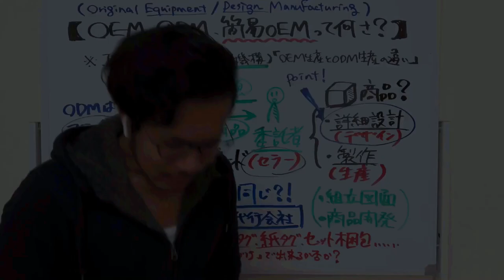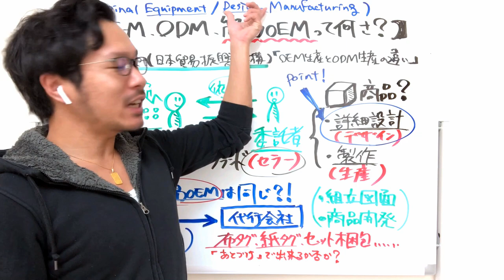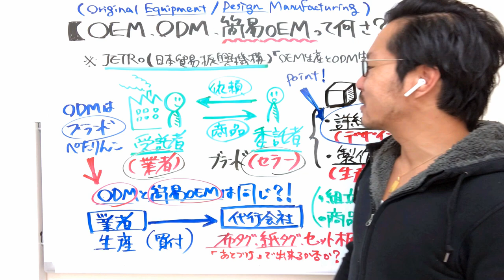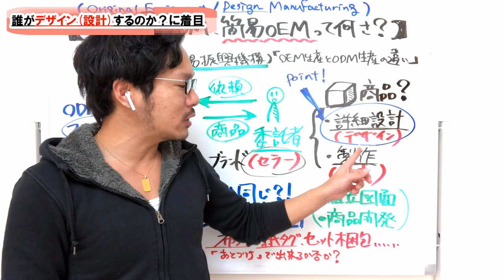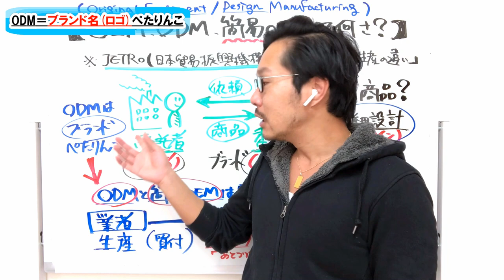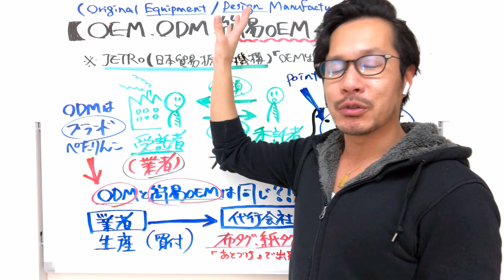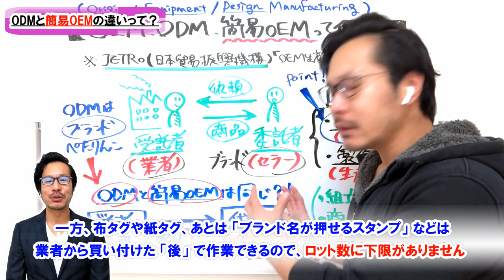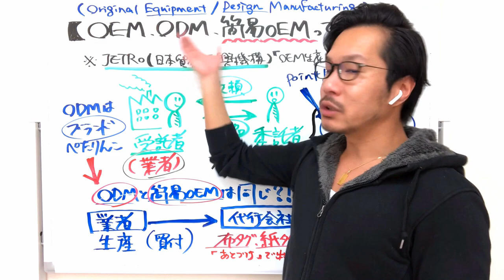【中国商材】OEM、ODM、簡易OEMの違いって？「商品デザイン(設計)」と「ブランド名を付与するタイミング」に着目すればOK！【アマゾン物販】